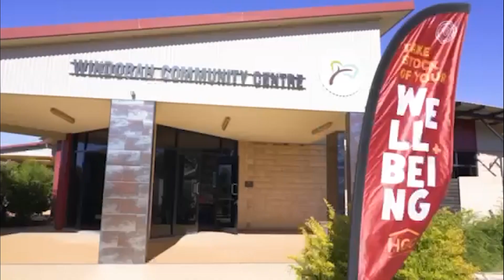Darius Boyd - Showreel 2024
Darius Boyd made his NRL debut at just 18 years of age and he would go on to represent Queensland and Australia over a 15-year career that comprised of more than 380 top level games.

However, coming from a childhood of not knowing his father, the passing of his uncle and Grandfather and his mother’s battle with mental illness, Darius was always fighting an uphill battle.

Boyd took a break from rugby league in 2014 to seek treatment for his mental health issues, and he has been an advocate for mental health awareness and support ever since.

In 2020, Boyd released a book titled "Battling the Blues" in which he shares his story of living with mental illness and provides advice and resources for others who may be struggling.

Darius has since completed short courses in the Science of Wellbeing, Psychiatry & Mental Health, and Emotional and Social Intelligence, a Cert IV in Elite Athlete Wellbeing Management, become an accredited Mental Health First Aid instructor and is currently completing a Diploma of Counselling.